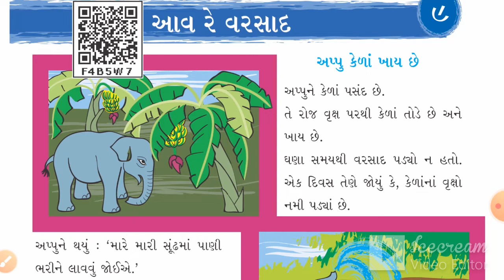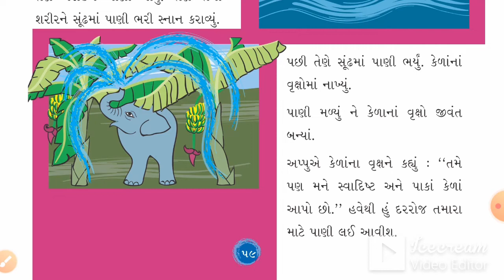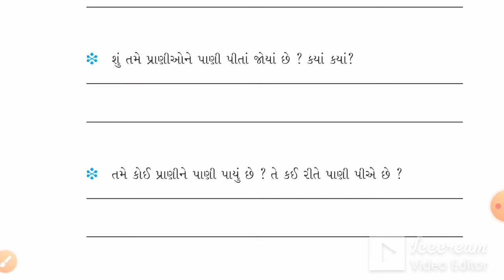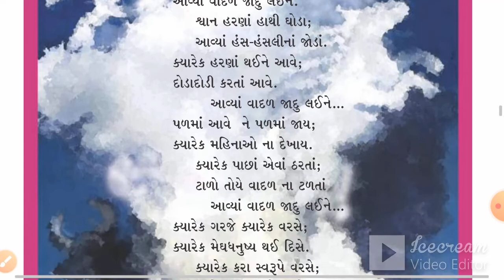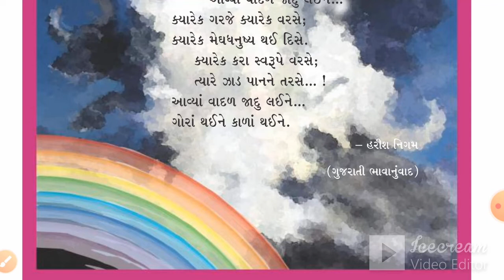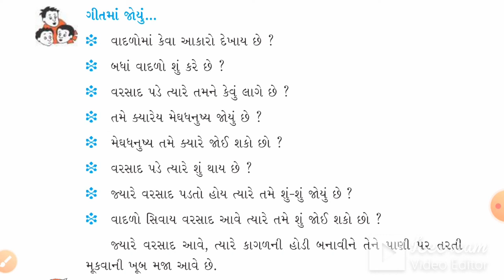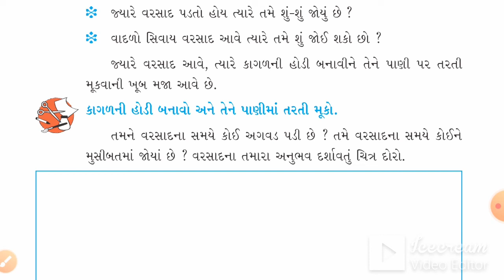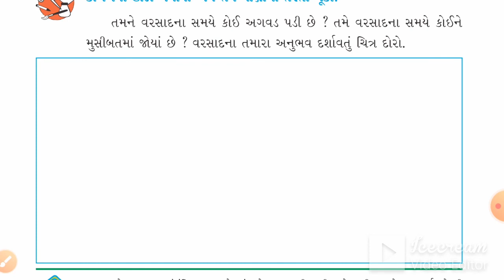STD:3 (GUJ.MED) | PARYAVARAN | CH-9 | LEC-1 | TEACHER : GUNJABEN MALUKA